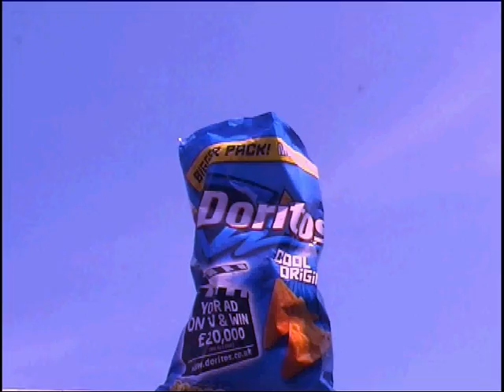The Dawn of Doritos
Inspired by a certain film, we follow a Neanderthal as he comes across a monolith rock which as it falls down a cliff chips away becoming a triangular stone. The Neanderthal suspicious of his find throws the stone into the air replicating the iconic match cut featured in said film. This cut does not take us to the future but to the present day where a key part of living is eating Doritos.